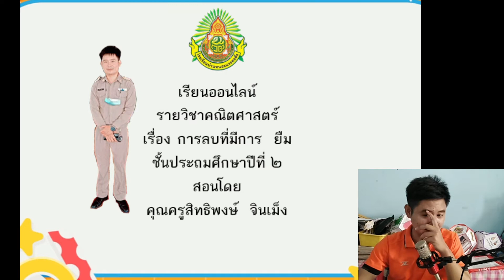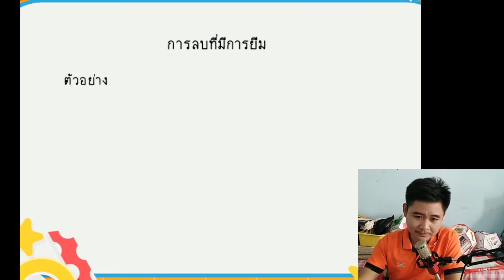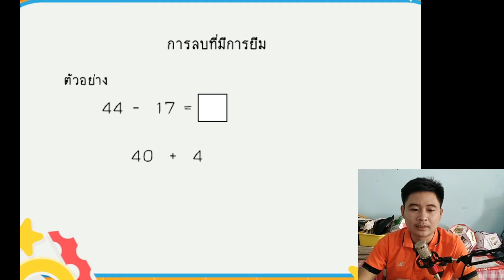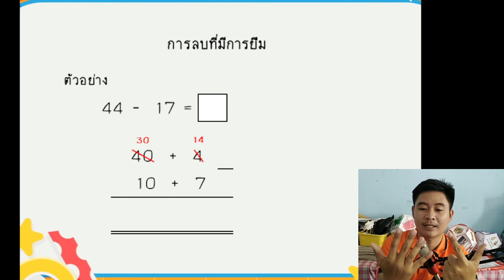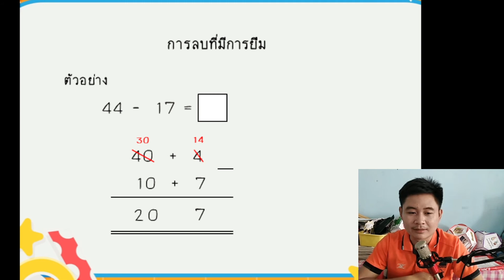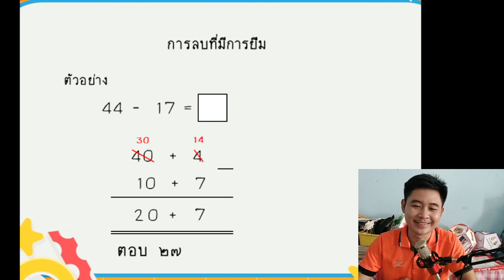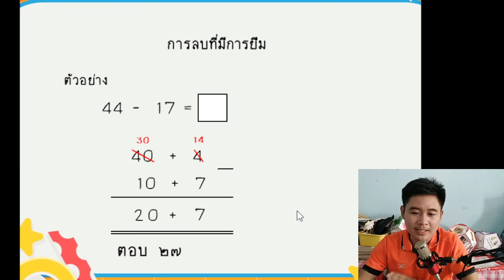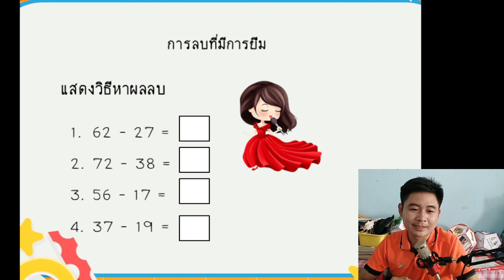สอนออนไลน์ คณิตศาสตร์EP4